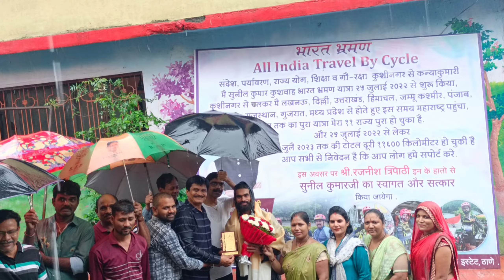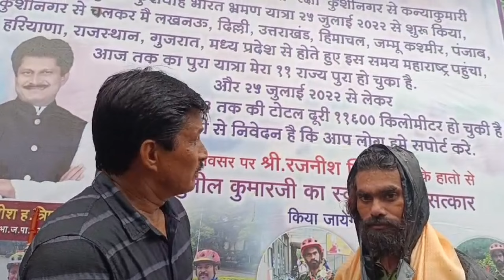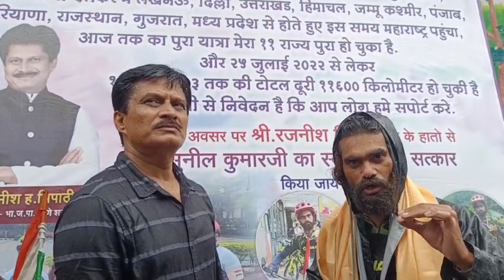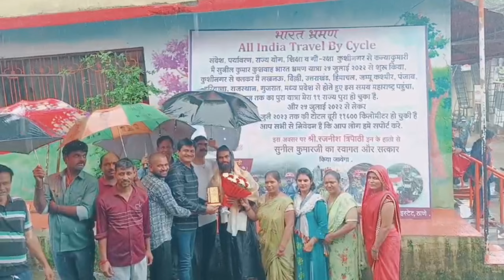रजनीश तिरपाठी के द्वारा समानित ||Rajnish tirpathi, dwara samanit